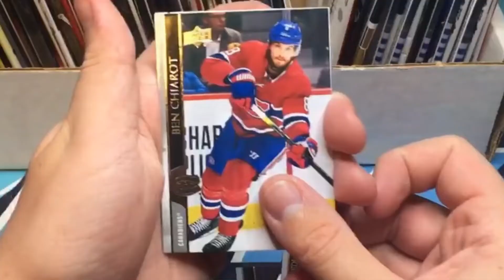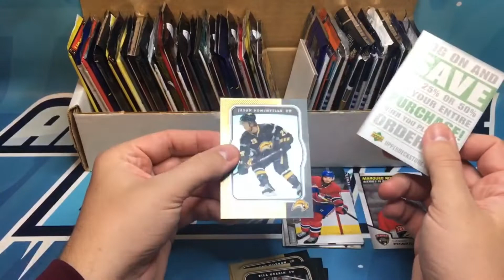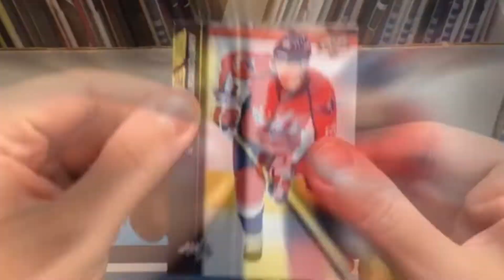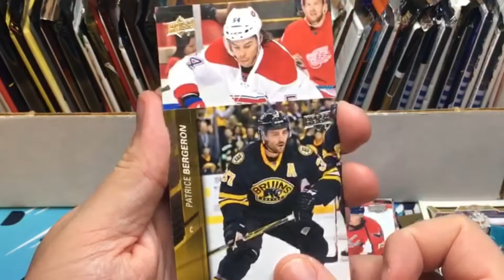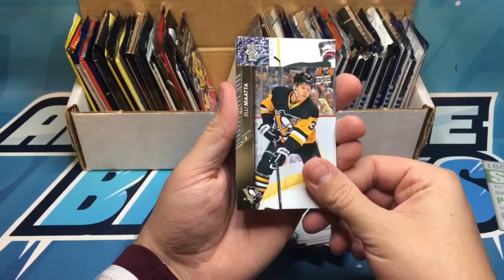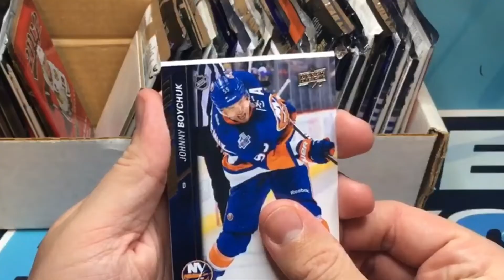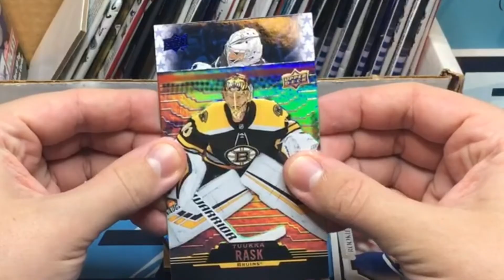"The Dice Are Craving McDavid!" - 7 RANDOM RIPS #13 (Random Hockey Card Packs)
Lots of shots at Connor McDavid Rookies! Can we finally snag him?!

We are Antti-Locke Breaks or ALBreaks21 on eBay and social media. Be sure to head over to our Instagram page where we do weekly contesting, card value predictions, Trivia Tuesdays and everything in between!